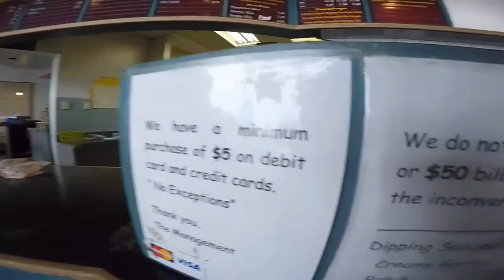GO KARTS AND KOREAN BBQ- VLOG 4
Celebrating my Kid Sister's Bday at the track and over some good eats.

Shot with a GoPro 4 Silver

Check me out on my other Social Media Platforms :)